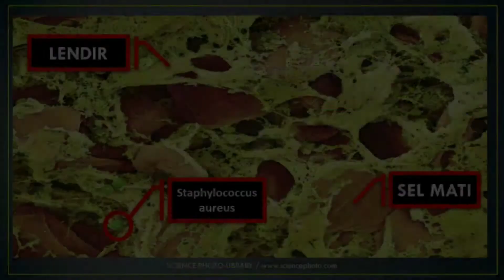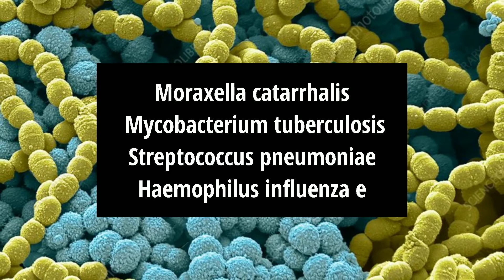ZOOM ISI DAHAK DENGAN MIKROSKOP ELEKTRON/SPUTUM UNDER MICROSCOPE - DIRGA BIOLOGY CHANNEL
Apa sebenarnya penyusun dahak. yuk kita lihat dengan mikroskop elektron

Sputum under microscope